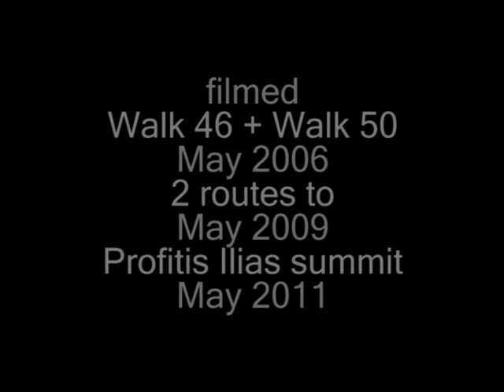Walk 46+50 Profitis Ilias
The film features 2 routes to get to the summit of Profitis Ilias - Walk 50 starts at Kamariani Monastery; Walk 46 takes in Krialos at the north end of the main spine of the mountain. These two routes converge at a dip on the ridge just south of the Kamariani Peak. Walk 50 featured in the 2006 film "Wild Mountain Time" - which can be found on the Exploring Tilos channel (in 3 parts due to length).